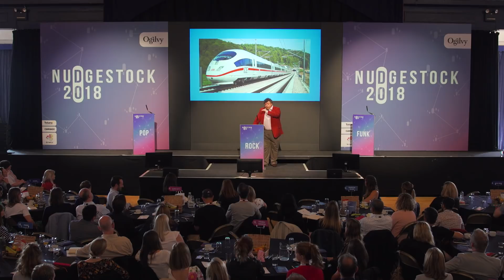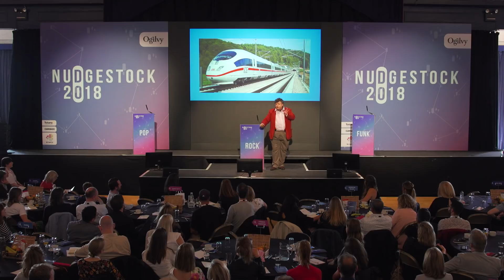Rory Sutherland | Nudgestock 2018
Rory Sutherland's keynote at Nudgestock 2018.